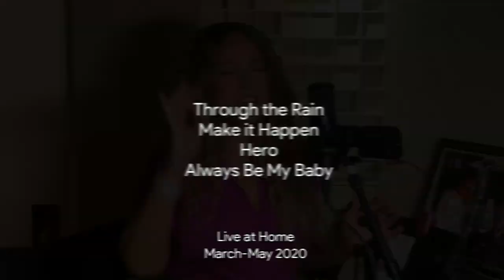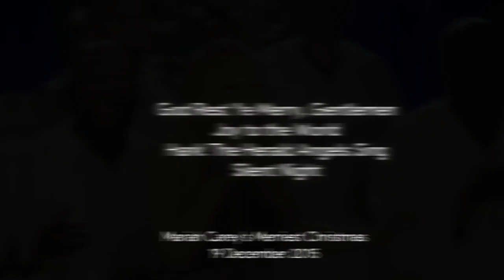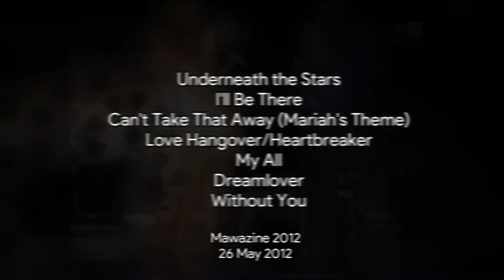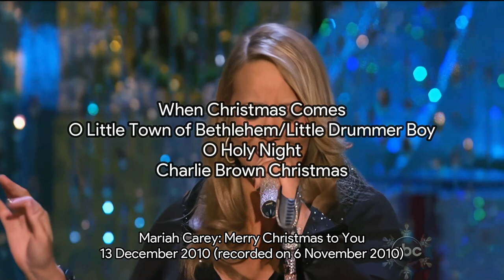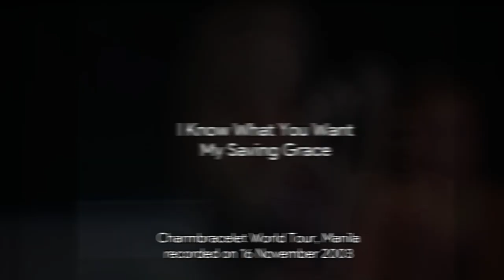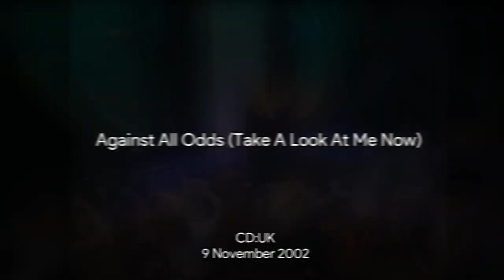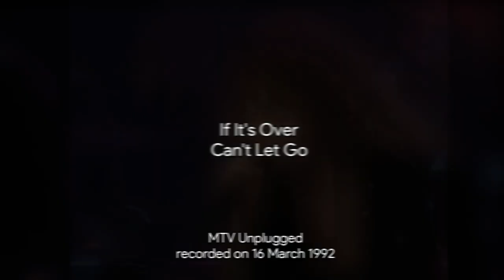Most recent professionally recorded performance of each Mariah song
List of the last professionally recorded live performance of each Mariah Carey song.

*correction*
for Infinity's most recent professionally recorded performance: 2015 Walmart Shareholders Meeting (5 June 2015)